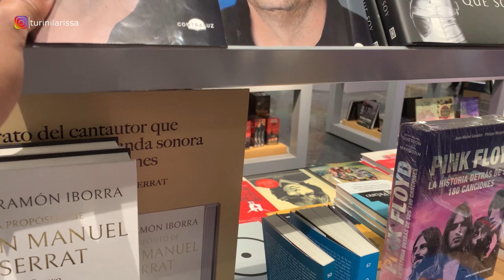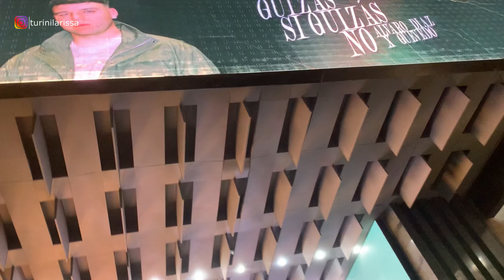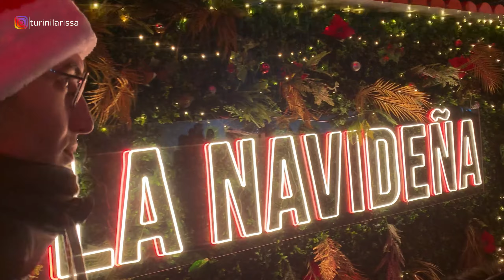Não venha pra Madri nessa época | Lojas | Preços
Meu nome é Larissa e sou uma brasileira que vive na Espanha. Aqui eu conto minha experiencia, como consegui meu visto, custo de vida aqui na Espanha, mostro meu relacionamento com meu marido espanhol, somo recém casados, enfim...  minha vida no geral aqui na Europa.

Eu sei que a decisão de morar fora é muito difícil e que mesmo se nós somos independentes é muito difícil se acostumar a uma nova cultura, um novo idioma, comidas novas, tudo novo! É como nascer de novo! Por isso eu, através dos meus vídeos tento te ajudar a conhecer mais a Espanha e acertar em tudo que eu errei.
Vamos fazer desse sonho de ter uma vida melhor, virar uma realidade!

Músico: LiQWYD